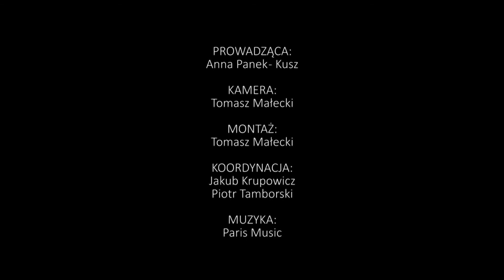Wirtualny SMOK, odc. 2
W naszym cyklu warsztatów on-line, dzisiaj zajęcia plastyczne z Anna Panek-Kusz w Galeria OKNO.

PROWADZĄCA:
Anna Panek - Kusz

KAMERA:
Tomasz Małecki

MONTAŻ:
Tomasz Małecki

KOORDYNACJA:
Jakub Krupowicz
Piotr Tamborski

MUZYKA:
Paris Music